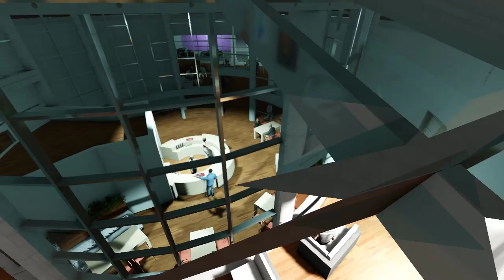Mimari Animasyon | Mimari Proje 4 |Tarihi Çevrede Kütüphane Tasarımı| Yayla Mah. Kırklareli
▶️Trakya Üniversitesi Mimarlık Fakültesi Mimarlık Bölümü öğrencisi Rıza KILIÇ'ın, Yüksek Mimar Doğan Durgun yürütücülüğünde, Mimari Proje 4 dersi kapsamında hazırladığı "Tarihi Çevrede:Kütüphane Tasarımı" konulu öğrenci projesi...